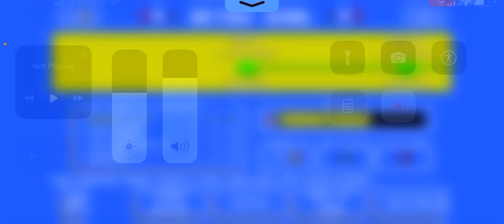Retro bowl (episode 1 )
At the beginning the music is very loud but I turn the sound off and I hope h enjoy